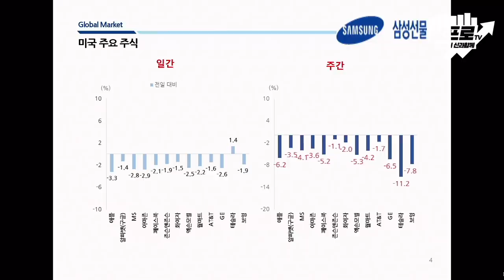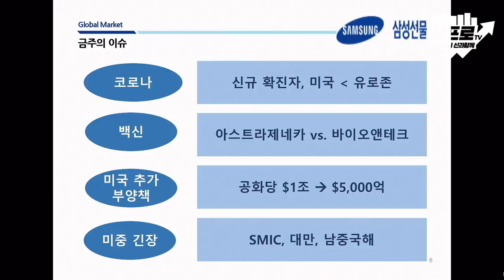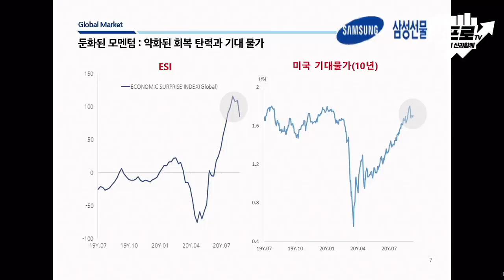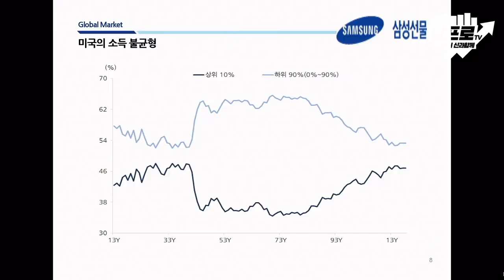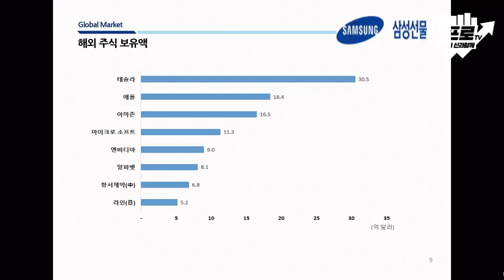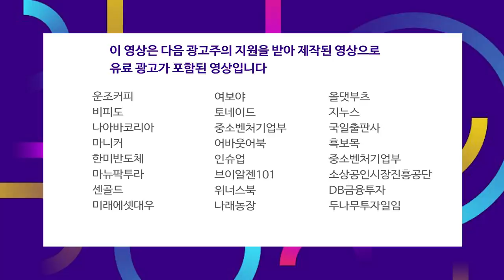둔화된 모멘텀과 미국 대선 이슈.. "우리 시간을 갖자" f.전승지 책임연구위원